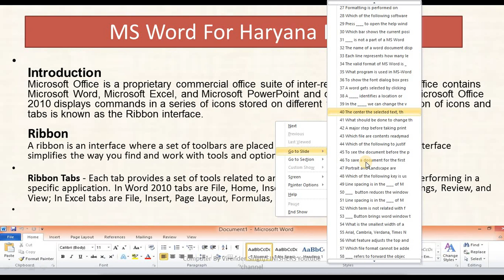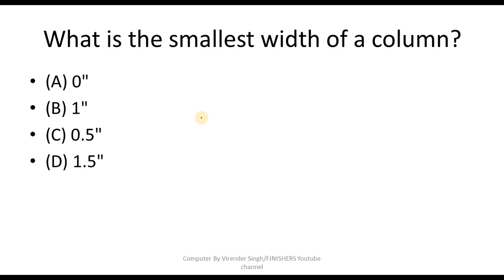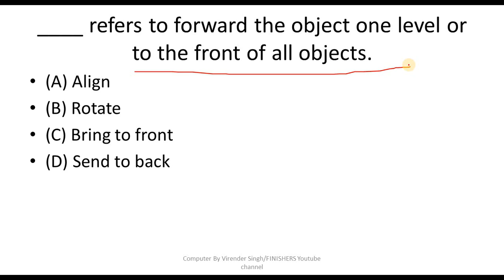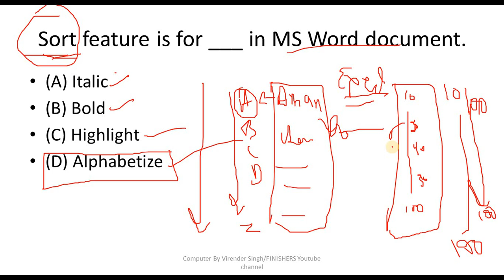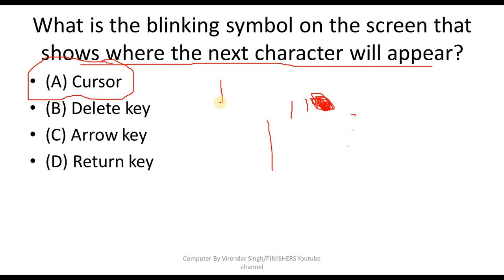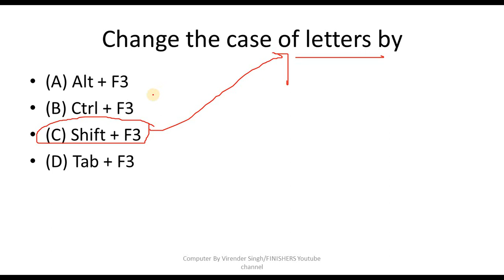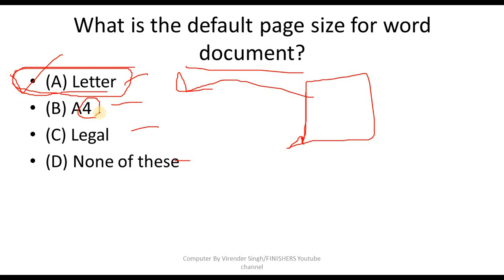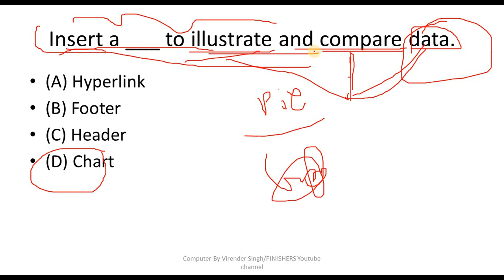100+ Best MS Word Previous year Questions Part-2 I इन्हे किया तो examमें एकभी question गलत नहीं होगा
Classwise कंप्यूटर के नोट्स के लिए हमारे telegram चैनल को ज्वाइन करें

Microsoft Office, or simply Office, is a family of client software, server software, and services developed by Microsoft. It was first announced by Bill Gates on August 1, 1988, at COMDEX in Las Vegas. Initially a marketing term for an office suite (bundled set of productivity applications), the first version of Office contained Microsoft Word, Microsoft Excel, and Microsoft PowerPoint. Over the years, Office applications have grown substantially closer with shared features such as a common spell checker, OLE data integration and Visual Basic for Applications scripting language. Microsoft also positions Office as a development platform for line-of-business software under the Office Business Applications brand. On July 10, 2012, Softpedia reported that Office was being used by over a billion people worldwide.

Microsoft Office (MS Office) एक Package है जो बहुत सारे Application सॉफ्टवेयर से मिलकर बना है| MS Office के अंदर Word, Excel, PowerPoint, Outlook, And Access आते है, जो ऑफ़िस की सभी ज़रूरतों को पूरा करते है। MS Office का इस्तेमाल Office के कार्यो जैसे Spreadsheet बनाना या Document लिखना आदि में किया जाता है|

haryana police computer
basic and advance computer for haryana police